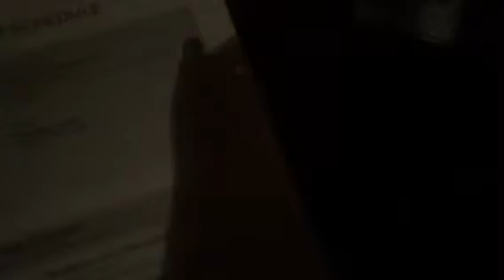Tim and PEBCC cc ggf July 9 2018